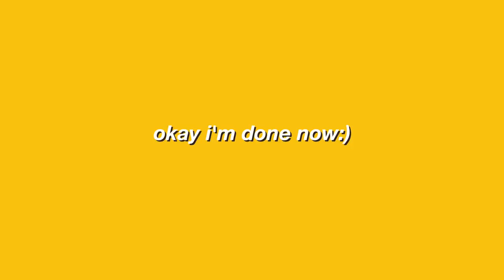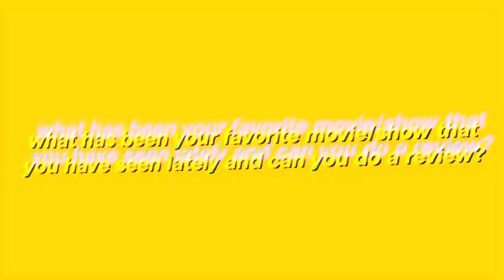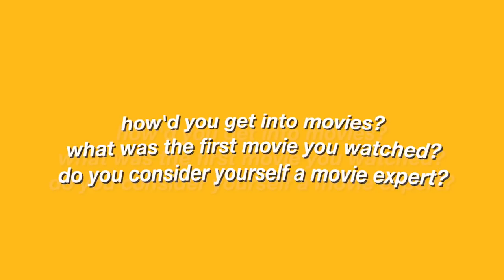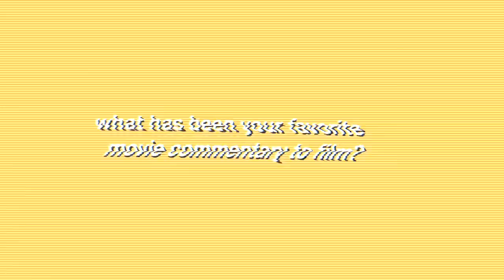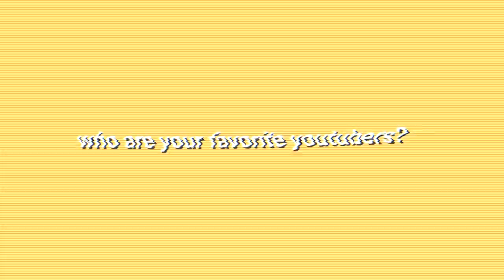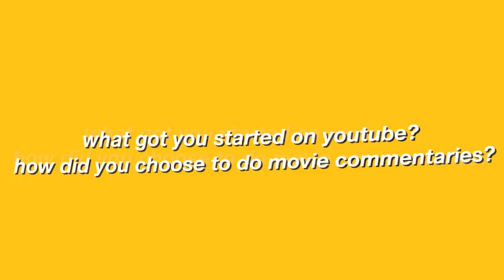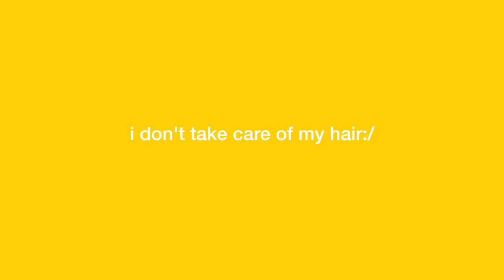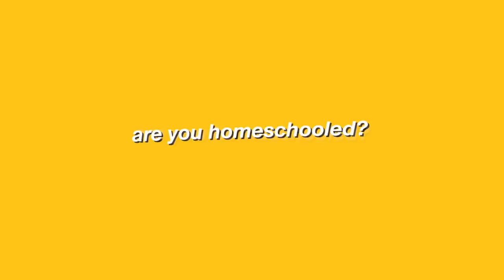answering your questions while i get ready *100k Q&A +GRWM*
socials